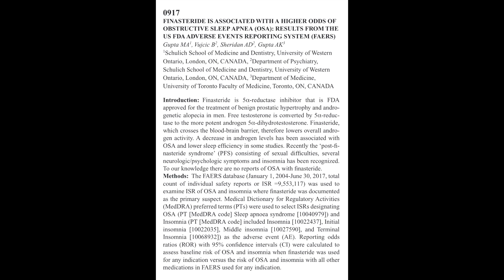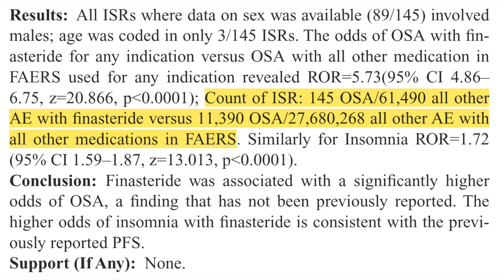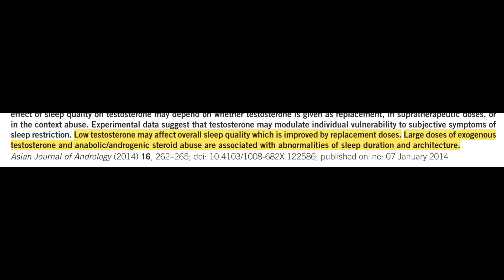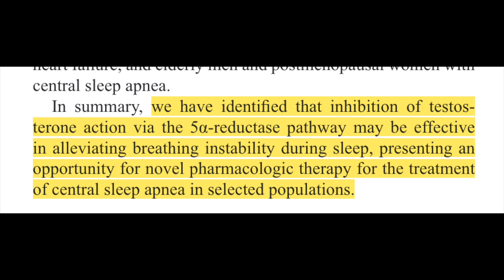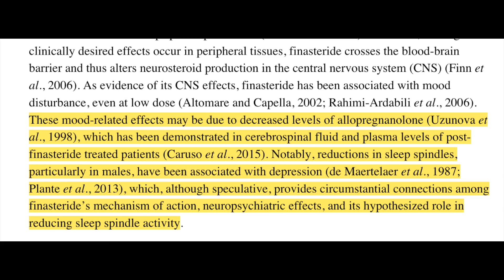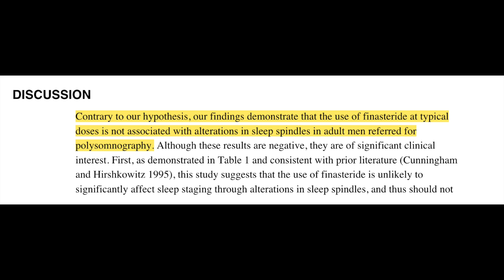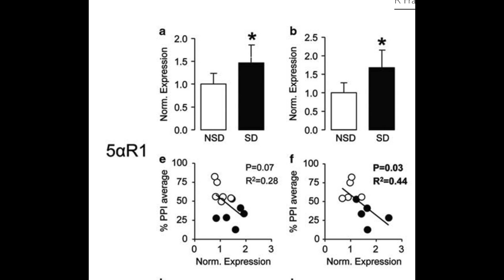Does finasteride cause insomnia?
Sources:
1. Chowdhuri S, Bascom A, Mohan D, Diamond MP, Badr MS. Testosterone Conversion Blockade Increases Breathing Stability in Healthy Men during NREM Sleep. Sleep. 2013;36(12):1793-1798. doi:10.5665/sleep.3202
2. Wittert G. The relationship between sleep disorders and testosterone in men. Asian J Androl. 2014;16(2):262-265. doi:10.4103/1008-682X.122586
3. Goldstein MR, Cook JD, Plante DT. The 5α-reductase inhibitor finasteride is not associated with alterations in sleep spindles in men referred for polysomnography. Hum Psychopharmacol. 2016;31(1):70-74. doi:10.1002/hup.2502
4. Frau R, Bini V, Soggiu A, et al. The Neurosteroidogenic Enzyme 5α-Reductase Mediates Psychotic-Like Complications of Sleep Deprivation | Neuropsychopharmacology. Neuropsychopharmacology. 2017;42(11):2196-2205. doi:10.1038/npp.2017.13
5. Gupta MA, Vujcic B, Gupta AK. Finasteride Use Is Associated with Higher Odds of Obstructive Sleep Apnea: Results from the US Food and Drug Administration Adverse Events Reporting System. Skinmed. 2020;18(3):146-150.
6. Traish AM. Health Risks Associated with Long-Term Finasteride and Dutasteride Use: It’s Time to Sound the Alarm. World J Mens Health. 2020;38(3):323. doi:10.5534/wjmh.200012